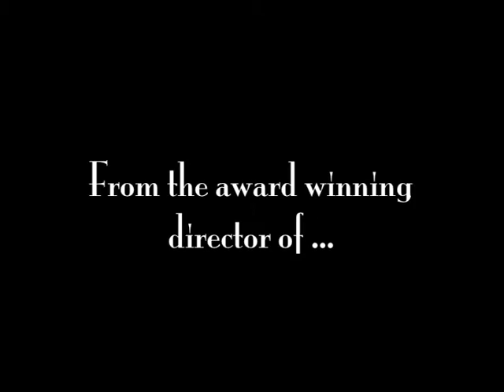Annie's A2 new.dv